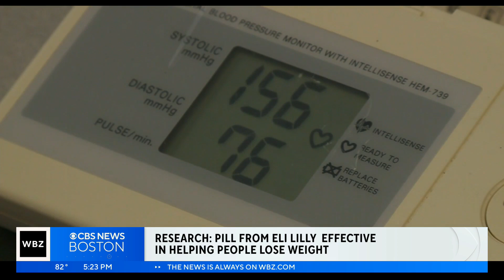Weight loss pill with active ingredient in Ozempic and Wegovy shows promise, study says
Recent data found their active ingredient may also be effective when taken in pill form. WBZ-TV’s Dr. Mallika Marshall reports.